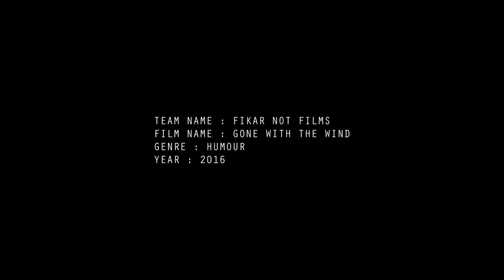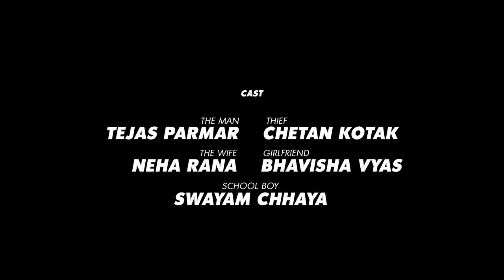Gone With The Wind - a short from Fikar Not Films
This film is awarded as 'Gold Film Of The Year' by India Film Project 2016 and is made in 50 hours.
Cast : Tejas Parmar, Chetan Kotak, Bhavisha Vyas, Neha Rana, Swayam Chhaya
Directed By : Sagar Kalaria
Cinematographer : Ravi Dave, Bhumil Soochak
Writer : Dhaval Rathod
Editor : Bhumil Soochak, Khushal Badrakiya
Music & Song : Rajiv Bhatt
Singer : Rajiv Bhatt, Niyati Bhatt
On Location Sound : Nirukt Dave, Ankit Parmar
Sound Design : Nirukt Dave
Lyrics : Aarsh Panchmatiya
Asst. : Nikhil Jogi, Yash Ghetia